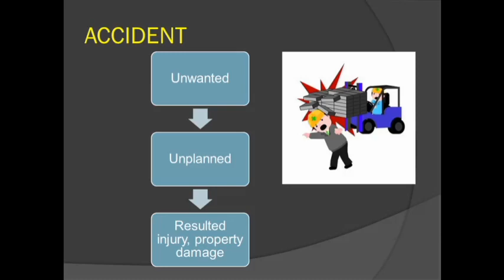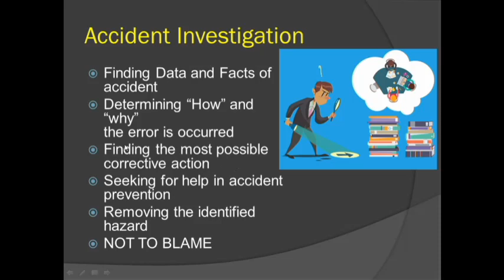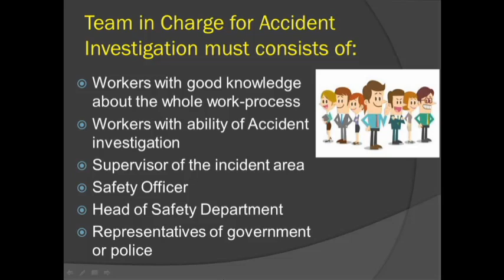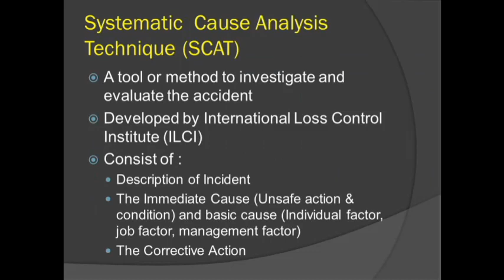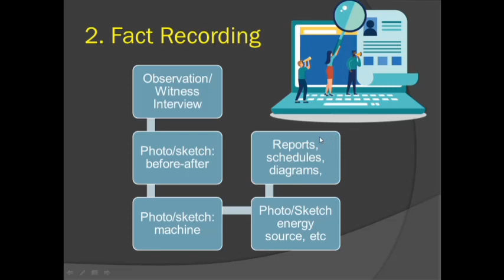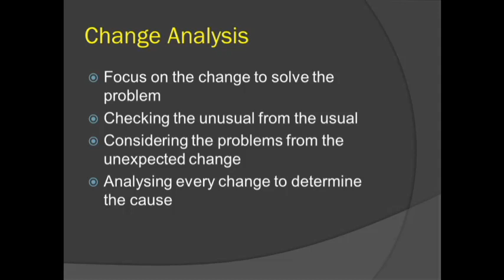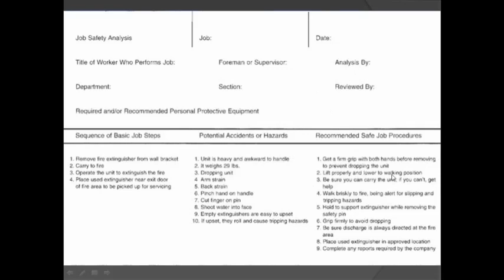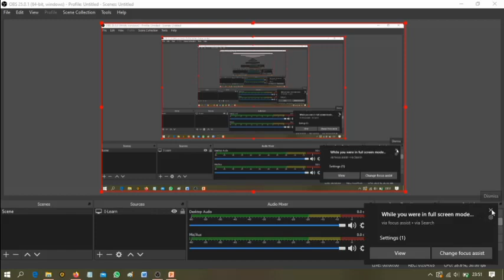Investigasi Kecelakaan Kerja (Accident Investigation) - Learning with Mr Owl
Video ini merupakan penjelasan seputar topik "Investigasi Kecelakaan Kerja". Video ini merupakan bagian dari Interactive Learning (I-Learning), sebagai bentuk perwujudan pemanfaatan sistem perkuliahan daring penuh (Full Online Course). Adapun topik ini merupakan salah satu materi dalam mata kuliah Dasar-Dasar K3